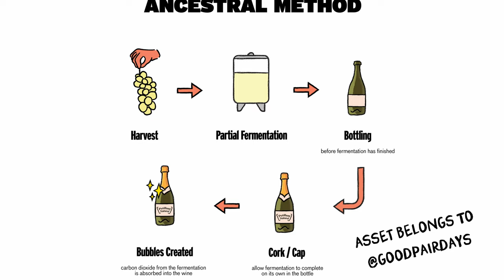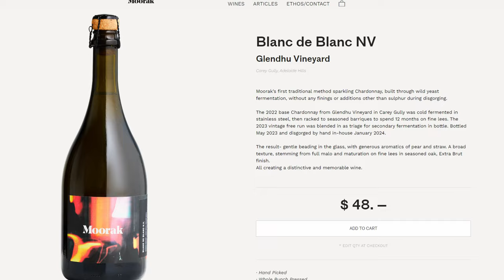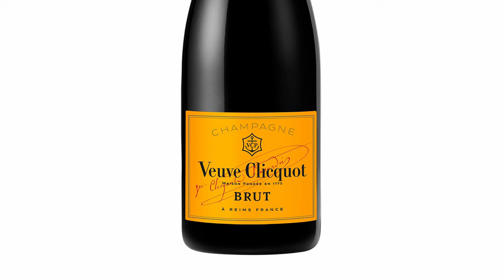The Best Sparkling Wines for Every Budget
Learn all about sparkling wine in this connoisseur's guide! From champagne to prosecco, we cover everything you need to know to become a wine connoisseur. Cheers! 🍾

Want To Send In Some Wine For Review? (Our Address) :
24 Victoria St, Gumeracha SA 5233

TIMESTAMPS
00:00 - Introduction!
01:26 - Ancestral Method Sparkling Wine
06:03 - Traditional Method Sparkling Wine
08:35 - How To Open Champagne?
11:34 - Charmat Method Sparkling Wine
14:46 - Soda\Carbonation Method Sparkling Wine